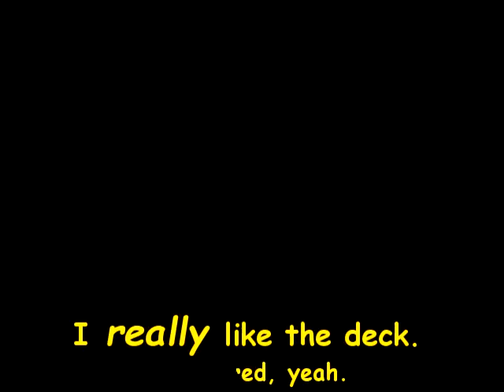See my Decks - An MTG Song Parody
Modern Horizons 2 season just here, and the brews are flowing. Here's my little anthem for my own deck building, and I hope you enjoy it!

Lyrics:

Some folks brew for fun,
Others brew to win.
The only thing I’m brewing for,
Is to fit my pet cards in.

See my decks, See my decks,
This one’s mono black with Hex.

See this Nissa, Played with Glissa,
They’ll eat you up, I’ll eat Harissa

This one’s Red, Snow with Skred,
Shrapnel blast will get you dead,

See this white black green Siege Rhino,
Played with trolls that are Albino

Grizzly Bear, that’s so fair,
With Ayula, Queen is rare.

With Grave titan, Mire Triton could be best?

Try this 4 color deck,
It’s Red, Green, Black, and blue.

See my decks, see my decks, see my decks

Graveyard Combo, that’s what I know,
Faithless Looting, I said “Let’s go!”
But, a 5 color Nv-Mizzet deck is next

So, double sleeve these cards.
So they won’t curl so hard!”

See my decks,
See my decks,
Oh please, won’t you see my decks!

Infinite thanks to Dan for encouragement, being a perfect Smithers, and the connection to the incredible AliasV who dubbed in the one female vocal beautifully.

Thanks to Emma Partlow for writing inspiration, and Roy Posaratnanathan for Editing the scripts and helping hugely with the Quality Assurance on the final video product.